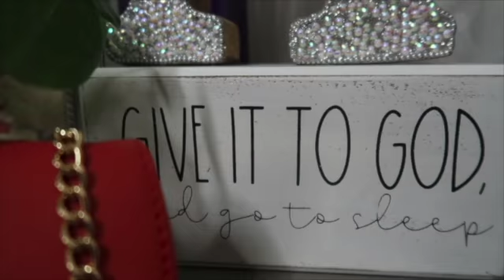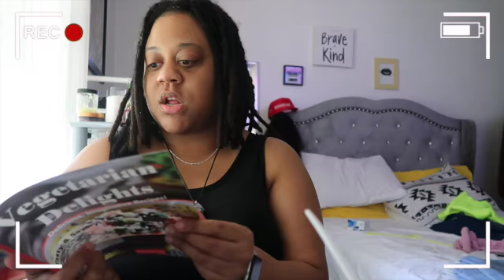chinese joint type of meal